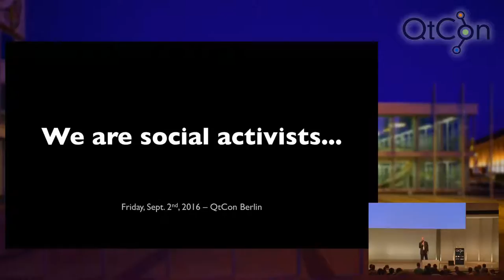Welcome - QtCon Akademy 2016